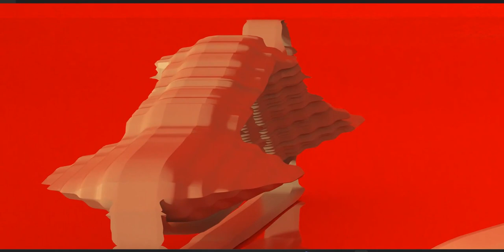Shoe design - Concept stage, remember it's all about where the cuts are made as in everything else!